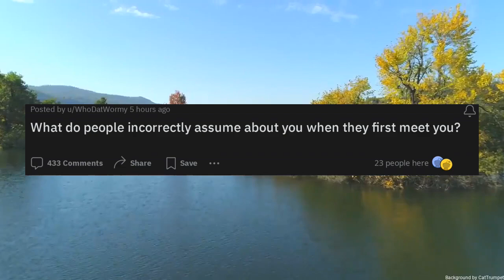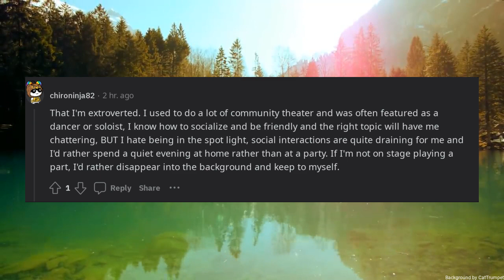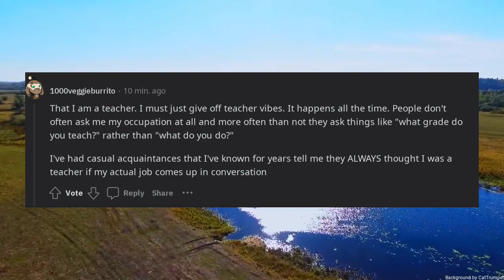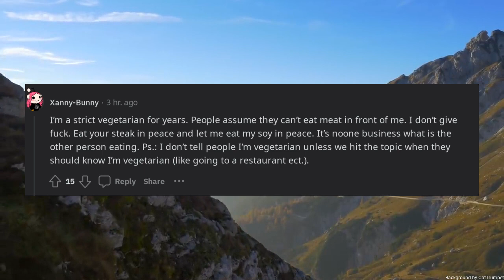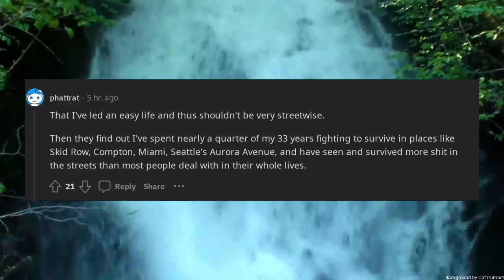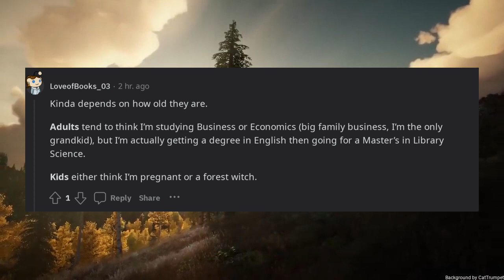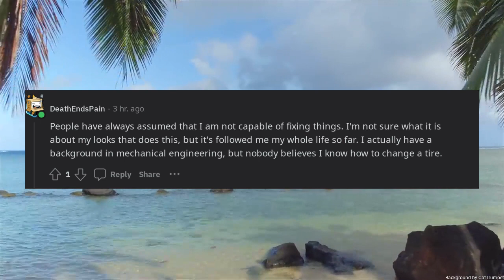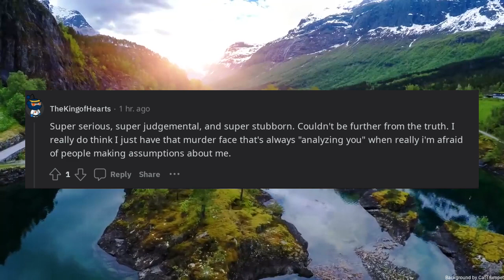What do people incorrectly assume about you when they first meet you